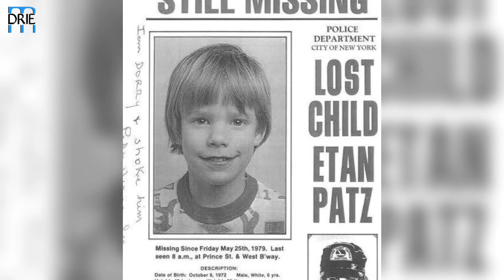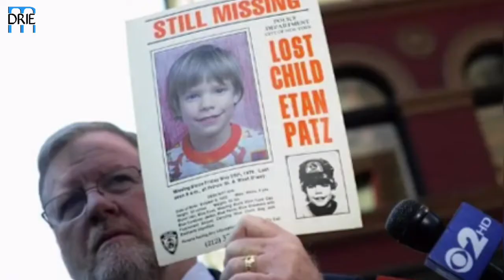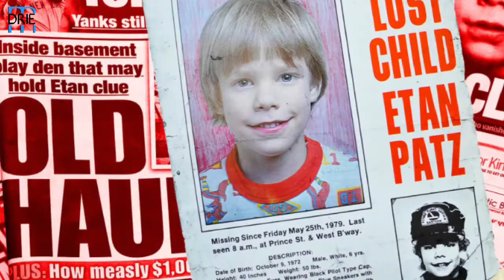KISAH TRAGIS HILANGNYA ETAN PATZ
Kasus hilangnya Etan Patz bisa dibilang sebagai kasus anak hilang paling terkenal di Amerika.
Menghilang tanpa jejak, polisi terus mencarinya hingga 33 tahun kemudian kasus ini terungkap..

•Please Support Us :
Sources :
- nytimes
- cbsnews

- Some pictures/images shown in the content are used for illustration only, not the real image of the character.